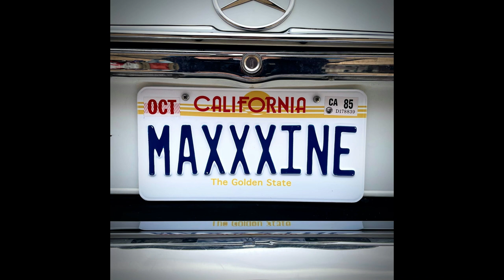MaXXXine | PLOT Details (Killer Hint, Halsey's Role, Maxine Future) REVEALED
MaXXXine will be the final entry in TI West's X trilogy from A24. Mia Gothe returns in the titular role, as the sole survivor from X. A release date hasn't been revealed, but Gothe and West have been hyping up the project. What should fans of X expect in this final chapter? I'll recap plot details, reveal Halsey's role, and give hints about the new killer. Maxine has made it in Hollywood, but the past comes back to haunt her.